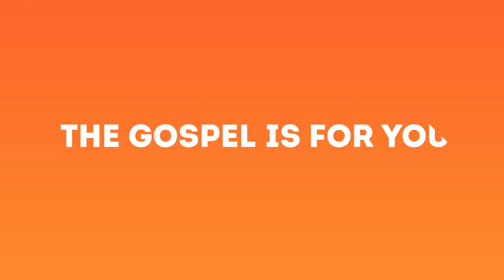The Oldest Love Story in the World - Why it is Relevant Today - Dr Eliezer Gonzalez (Extract)